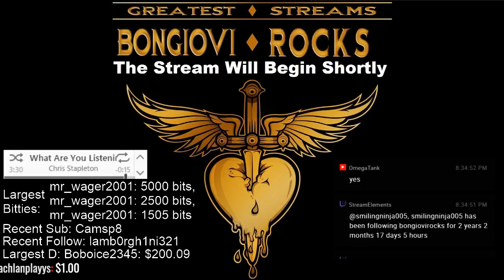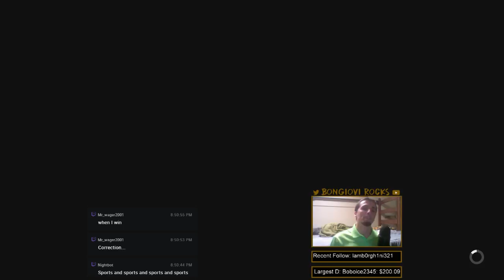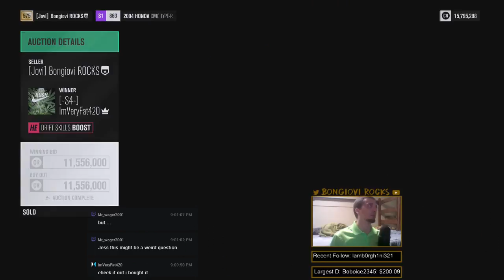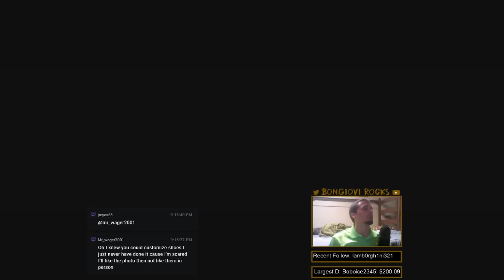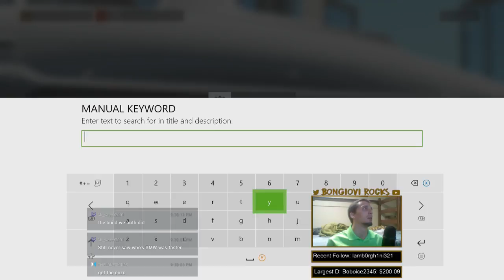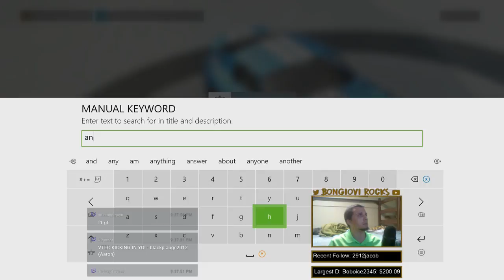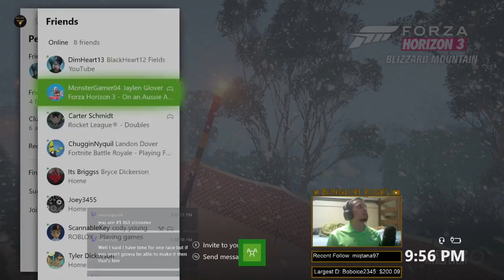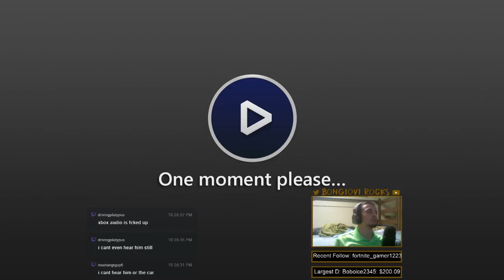FH4 Giveaway? What Do Y'all Think?